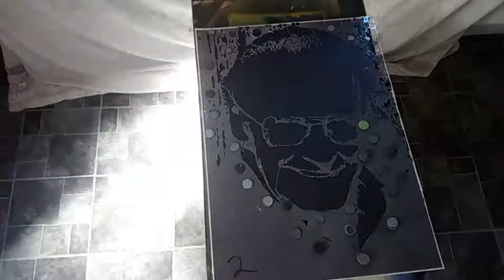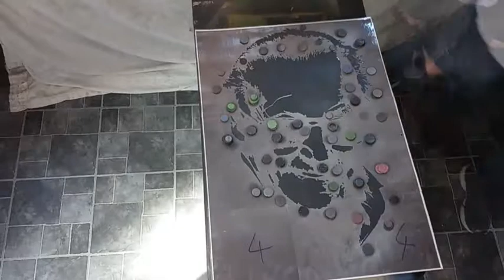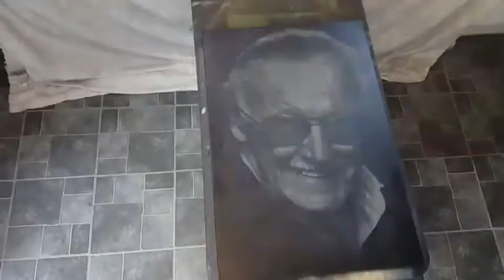Stan Lee Spray Paint Art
Stan Lee Spray Paint Stencil on 20x30" canvas